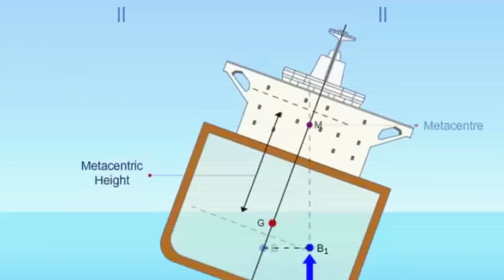New Vande Bharat Express Will Go 240 kmph || NEW DETAILS BY MINISTER ASHWINI VAISHNAV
In this video, we bring you exciting details about the remarkable Vande Bharat Express train. This high-speed marvel is set to revolutionize train travel in India, reaching incredible speeds of up to 240 km/h. Join us as we explore the features, technology, and comfort that make this train a game-changer. From its sleek design to its cutting-edge amenities, the Vande Bharat Express promises an unforgettable journey for passengers.

हमारे चैनल में आपका स्वागत है! इस वीडियो में, हम आपके लिए उल्लेखनीय वंदे भारत एक्सप्रेस ट्रेन के बारे में रोमांचक विवरण लेकर आए हैं। यह हाई-स्पीड चमत्कार भारत में ट्रेन यात्रा में क्रांति लाने के लिए तैयार है, जो 240 किमी/घंटा तक की अविश्वसनीय गति तक पहुंचती है। इस ट्रेन को गेम-चेंजर बनाने वाली सुविधाओं, तकनीक और आराम का पता लगाने के लिए हमसे जुड़ें। अपने आकर्षक डिजाइन से लेकर अत्याधुनिक सुविधाओं तक, वंदे भारत एक्सप्रेस यात्रियों के लिए अविस्मरणीय यात्रा का वादा करती है। भारत की परिवहन प्रणाली में इस अविश्वसनीय वृद्धि के बारे में अधिक जानने के लिए हमारे साथ बने रहें।